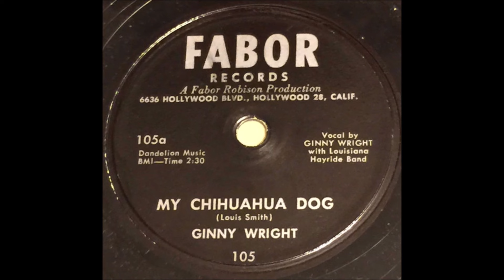Ginny Wright - The Chihuahua Dog [c.1954].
[Written by  Louis Smith]

 Issued on Fabor 105 A

 Recorded Circa  Early 1954 -  Unknown
     -  with Louisiana Hayride Band -
Ginny Wright [vcl solo]

 Born Ethel Virginia Henderson in Summit [now Twin City, GA]
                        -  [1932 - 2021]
Recorded in the 50's and 60's and 80's
2003  Louisiana Hayride Hall of Fame